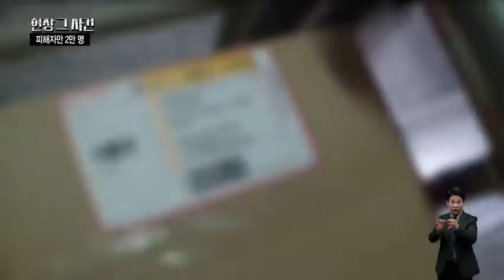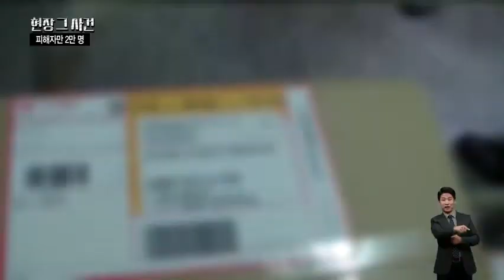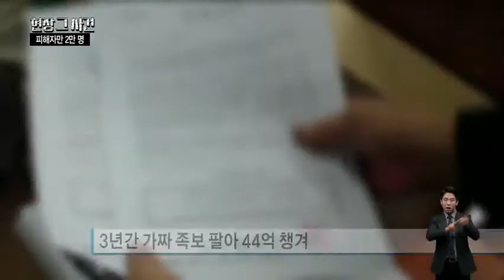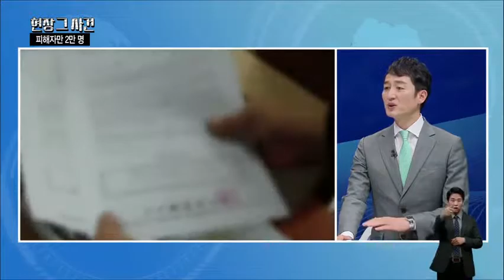[이승훈 변호사] 종친회 족보로 사기를 치네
이승훈 변호사의 법률칼럼